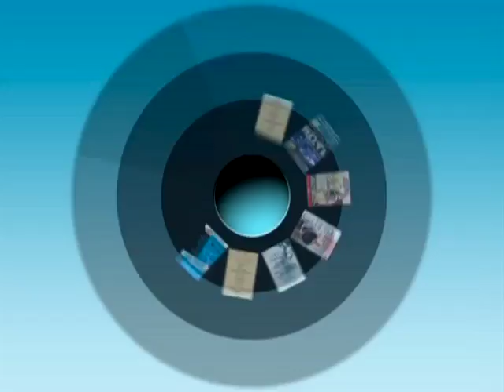Олимпик Брасс, анонс на телеканале "Санкт-Петербург"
22 ноября 2014, Белый Зал Политехнического университета